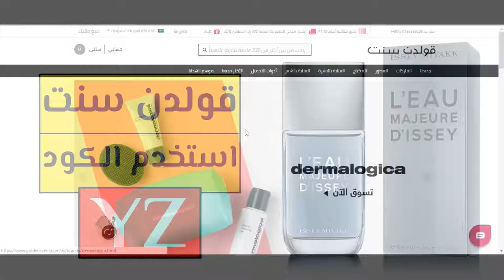كوبون خصم عطور قولدن سنت 2020 - استخدم الكود (GO412) + الشرح بالفيديو